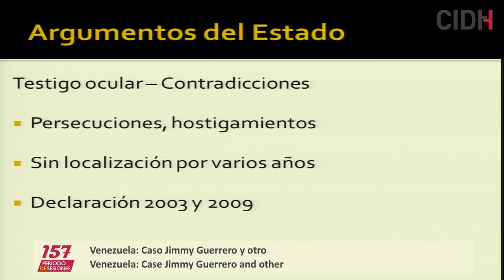Venezuela: Caso Jimmy Guerrero y otro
Caso 12.805 - Jimmy Guerrero y Ramón Antonio Molina Pérez, Venezuela

Participantes: Comité de Familiares de Víctimas de los Sucesos de Febrero-Marzo de 1989 (COFAVIC) / Centro por la Justicia y el Derecho Internacional (CEJIL)
Estado de Venezuela

Case 12.805 - Jimmy Guerrero and Ramón Antonio Molina Pérez, Venezuela